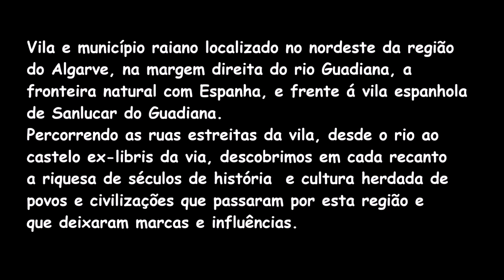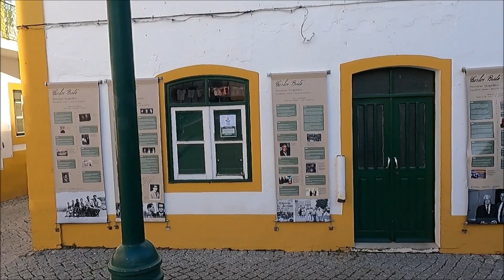Vila de Alcoutim, o outro Algarve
Vila e município raiano localizado no nordeste da região do Algarve, na margem direita do rio Guadiana, a fronteira natural com Espanha, e frente
á vila espanhola de Sanlucar do Guadiana. Percorrendo as ruas estreitas da vila, desde o rio ao castelo ex-libris da via, descobrimos em cada recanto  a riquesa de séculos de história  e cultura herdada de povos e civilizações que passaram por esta região e que deixaram marcas e influências.

Alcoutim village, the other side of the Algarve
Village and municipality located in the northeast of the Algarve region, on the right bank of the Guadiana river, the natural border with Spain, and oppositeto the Spanish village of Sanlucar do Guadiana. Walking through the narrow streets of the town, from the river to the castle that is the landmark of the road, we discover in every corner the richness of centuries of history and culture inherited from peoples and civilizations that passed through this region and left their marks and influences.